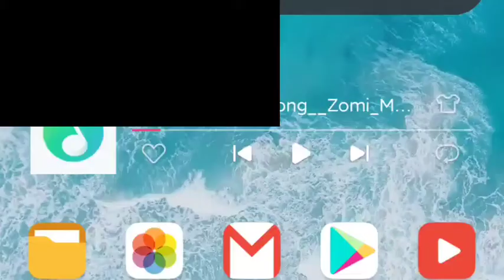Dr. Muan Thang -(Covid-19) Natna ngah te thapiak zia ding leh panpih zia ding.